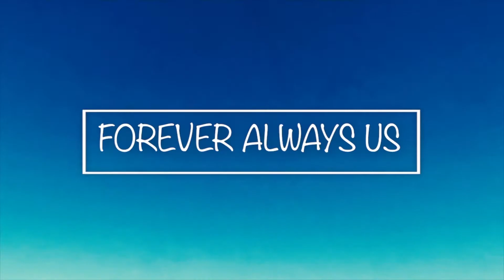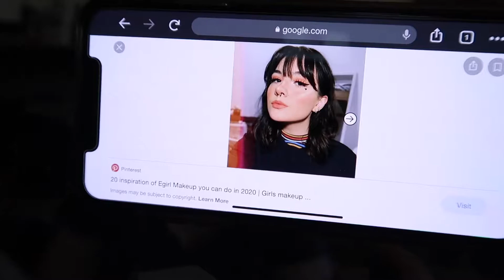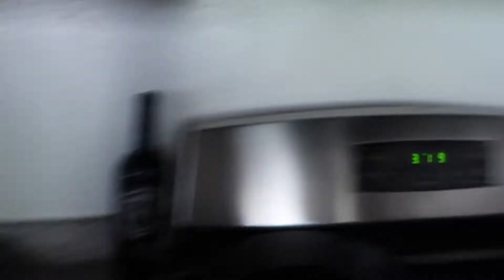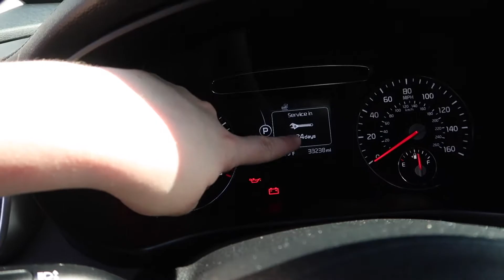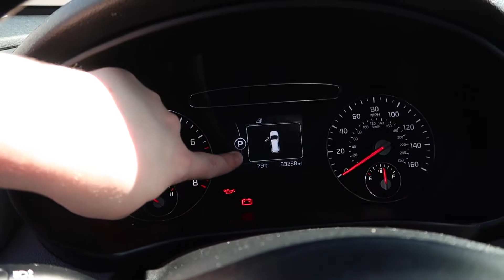OUR BRAND NEW FAMILY CAR !!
Hey Forever Fam we are a family of 5 just living out best life every single day and sharing it with you. :)